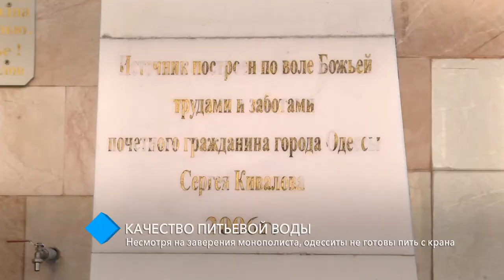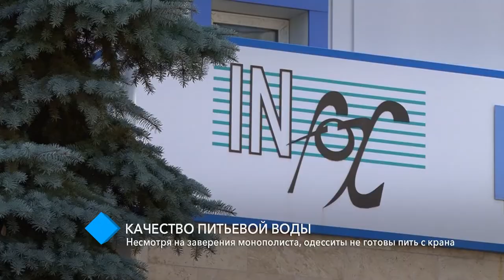Качество питьевой воды: несмотря на заверения монополиста, одесситы не готовы пить с крана